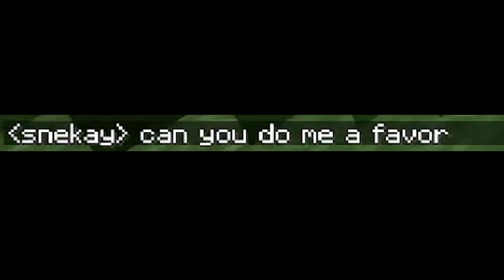So I secretly trolled this Streamer in Minecraft...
IP 🡆 bionicpvp.net